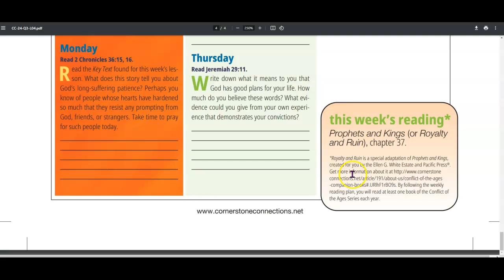Be swayed and Besieged - Friday July 26, 2024 - Cornerstone Connection Lesson - CCL4Q324